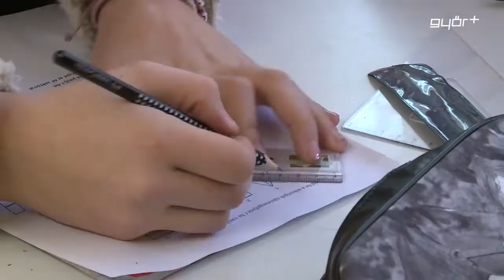Közeledő álláspontok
Köznevelési kerekasztal alakul a felsőoktatási kerekasztal mintájára, ahol, a köznevelés aktuális kérdéseit tekintik majd át – jelentette be Balog Zoltán, az emberi erőforrások minisztere Budapesten, miután a Nemzeti Pedagógus Karral és szakmai szervezetekkel tárgyalt. Czunyiné Bertalan Judit köznevelési államtitkár azt közölte: az egyeztetésen konszenzus jött létre, így egyharmadára csökkenhetnek a pedagógusok adminisztrációs terhei. Horváth Péter, a Nemzeti Pedagógus Kar elnöke úgy értékelt: a találkozón közeledtek az álláspontok.